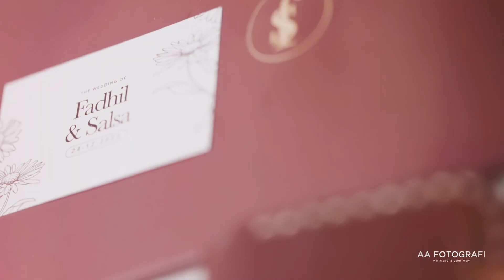After Movie - Akad Nikah Aisyah Salsabila & Fadhil Hazmi Musyaffa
Video cuplikan akad nikah Aisyah Salsabila & Fadhil Hazmi Musyaffa
Gedung Dhanapala, Jakarta Pusat.
by AA Photography